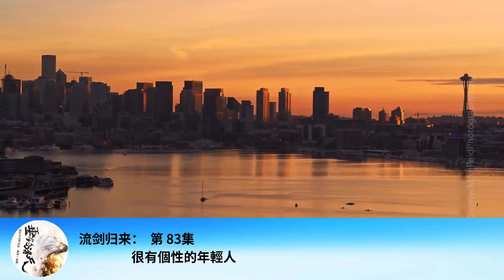流劍歸來： 第 83集